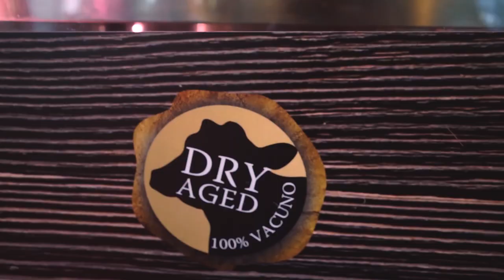HACEMOS LA HAMBURGUESA TOP 1 // CastanFit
Hace unas  semanas nos invitaron a asistir a las cocinas de Raza&Dehesa ha hacer una hamburguesa siguiendo las instrucciones de un profesional en la cocina como es el chef Jesús.

Me encanto la experiencia de ver esas brasas, los aromas fue una pasada.

La hamburguesa es puro espectáculo, todo de elaboración propia empezando por el pan, la carne y las salsas.

Para mi como os he dicho una de las mejores hamburguesas de mi ciudad ( en mi ranking personal es top 1)
Gracias a